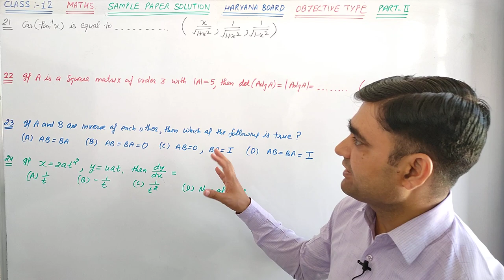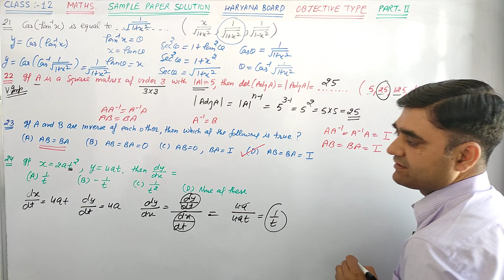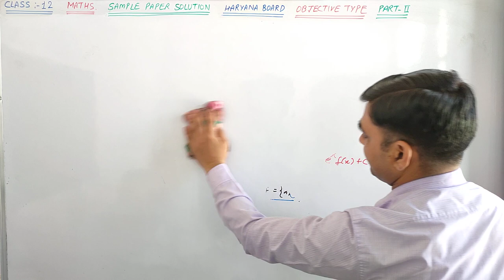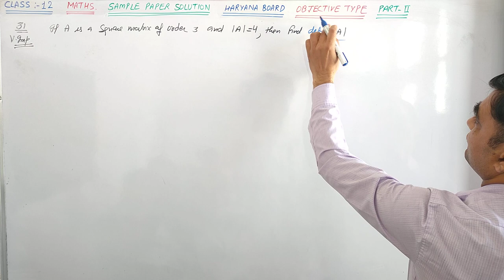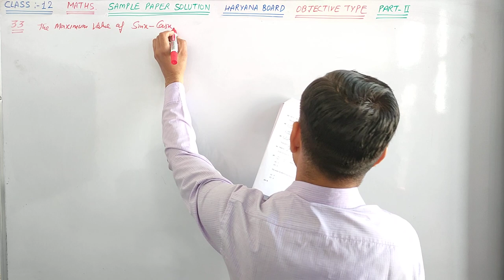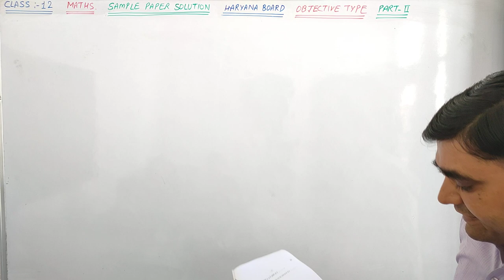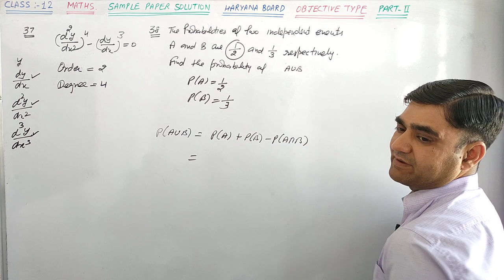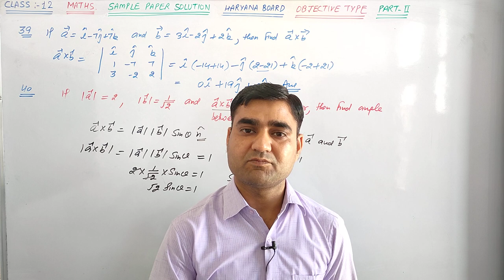CLASS-12 MATHS SAMPLE PAPER SOLUTION OBJECTIVE TYPE Q.NO. 21 TO 40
OBJECTIVE TYPE SAMPLE PAPER SOLUTION HARYANA BOARD CLASS-12